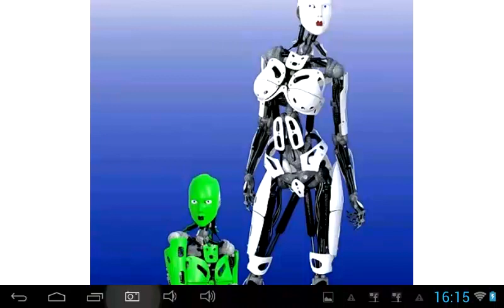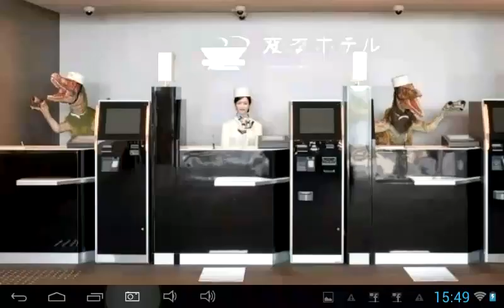He nna hotel: el primer hotel atendido por robots en Japón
La tecnología robótica se acerca a tal punto que ya existe un hotel atendidos por robot